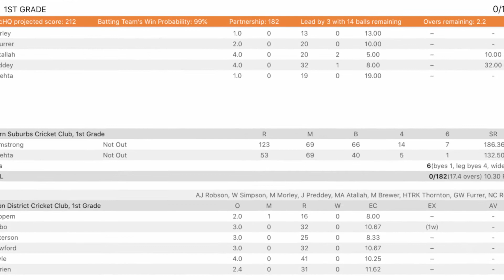Kingsgrove Sports T20 Cup Round 8 Highlights: ESCC v GDCC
Highlights of round 8 of the Kingsgrove Sports T20 Cup fixture between the Easts Dolphins and the Gordon Stags at Chatswood Oval.

The Dolphins won the game by 10 wickets, chasing down Gordon's target of 179 for the loss of zero wickets. Openers Tim Armstrong (123*) and Udit Mehta (53*) broke the record for the highest partnership in the Kingsgrove Sports Twenty20 Cup ever.